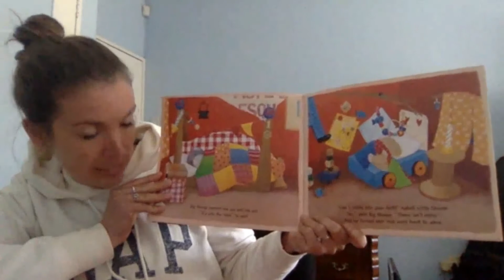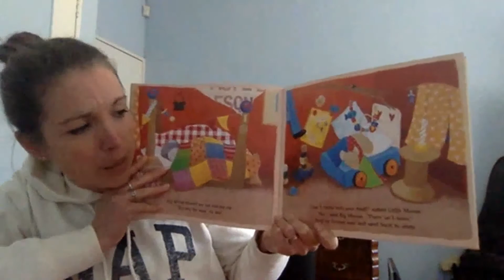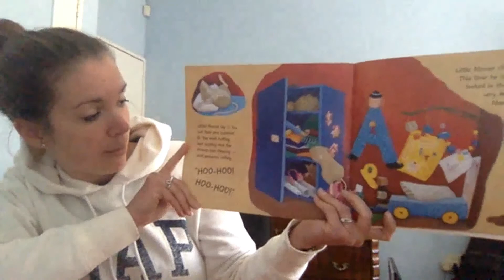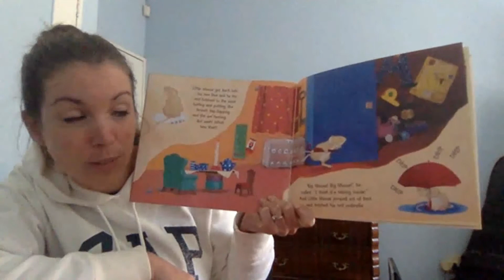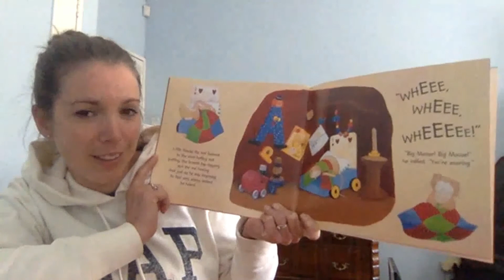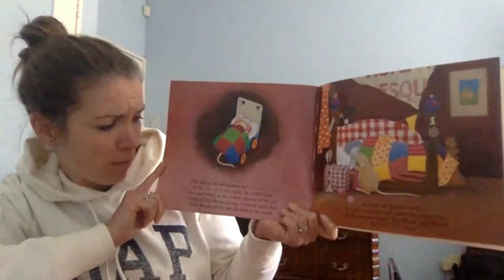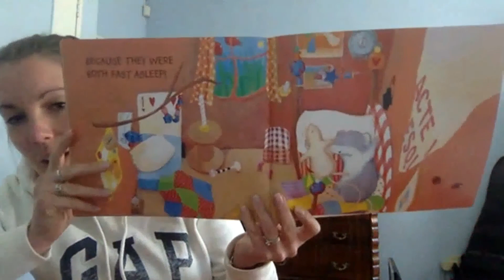Pre Prep Story Night - The Very Noisy Night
Pre-Prep Story Time! Tonight's story, “The very Noisy Night!” by Diana Hendry is lovingly read by Mrs C Henry. We hope you enjoy.